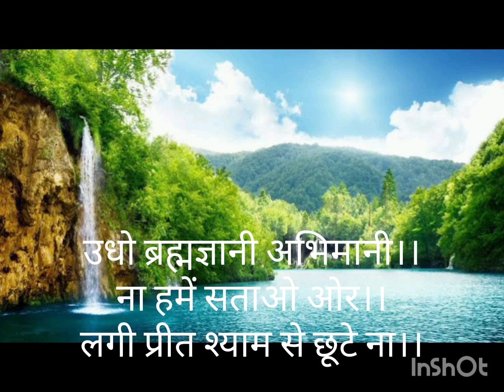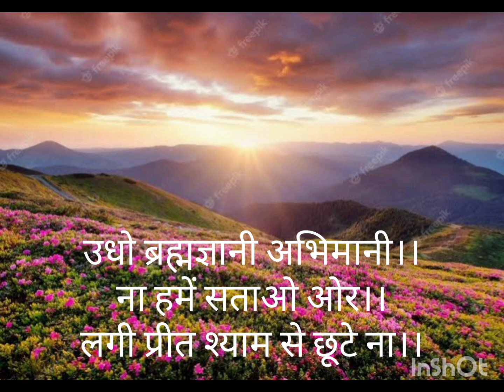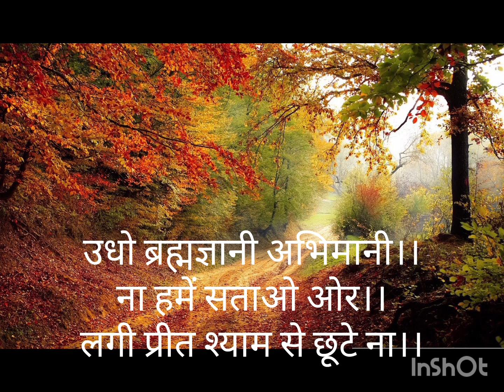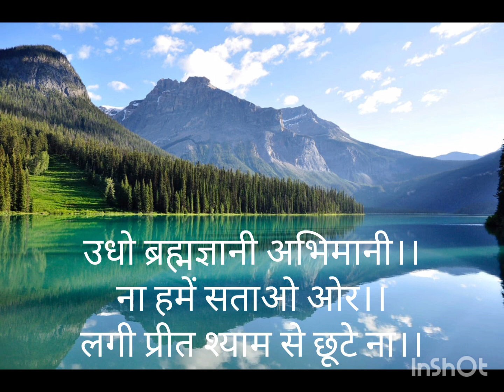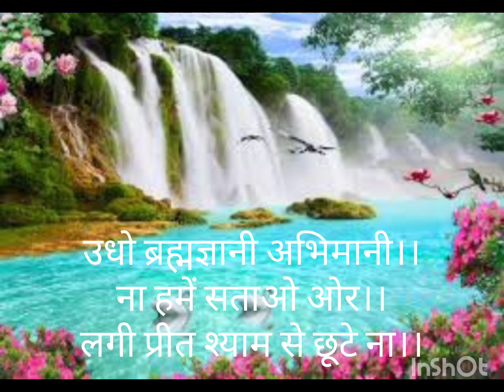bhajan # कृष्ण सखियों ने ऊधो को ज्ञान से प्रेम बड़ा बताया